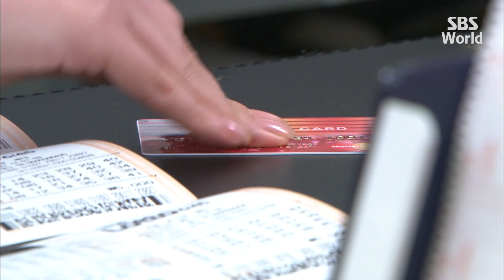[CC/FULL] I'm OK! Daddy EP08 (1/3) | 괜찮아,아빠딸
Eun Chae-ryung (Moon Chae-won) is a spoiled daughter who had always completely relied on her father (Park In-hwan). When he is involved in an accident one day, she finds herself rudely awakened from her sheltered life and forced to mature, encountering numerous hardships before she gradually becomes an independent person.

For more information of [I'm Okay! Daddy] ☞